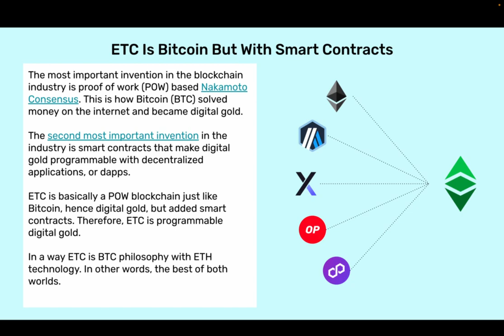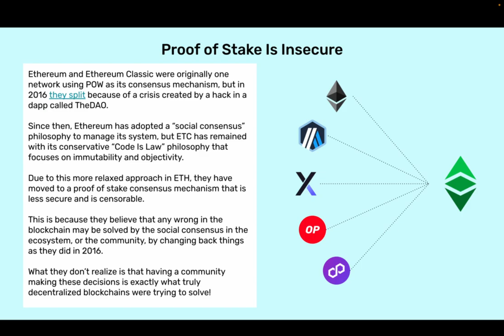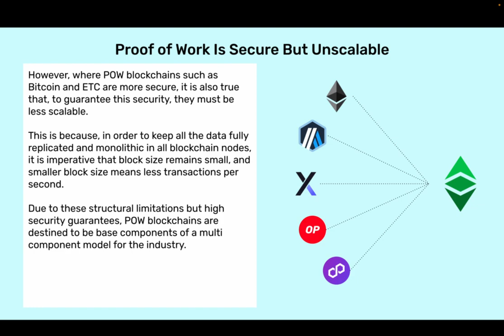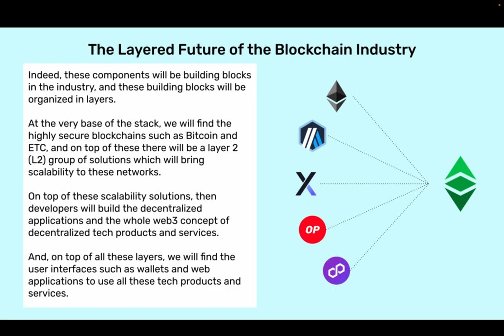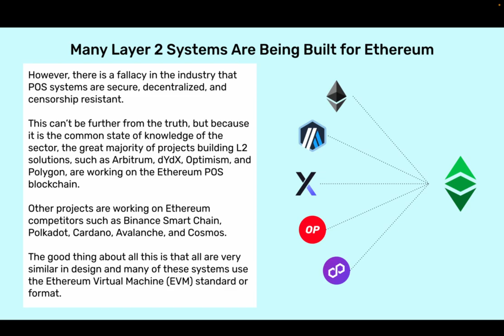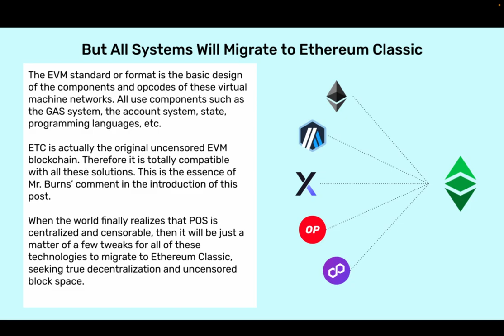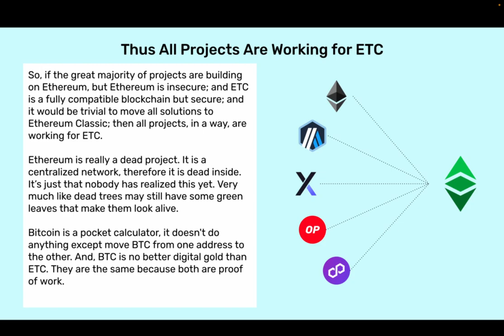All Blockchain Projects Are Working for Ethereum Classic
In a recent interaction in the Ethereum Classic (ETC) Discord server, I wrote to @DontPanicBurns, an important ETC community member, the following comment:

“In a way, all other projects are working for ETC (a topic I will write about this week!).”

To this he responded:

"If Ethereum (ETH) proof of stake (POS) is Ethereum, and Polygon is Ethereum, and Optimism is Ethereum, and. L2 is Ethereum; then Ethereum Classic is Ethereum also. ETC's block space is just uncensored and secured by Nakamoto Consensus, a no brainer value proposition, really."

This is the topic of this post: That all other projects are developing technologies that will eventually migrate to ETC. In the following sections I will explain why.